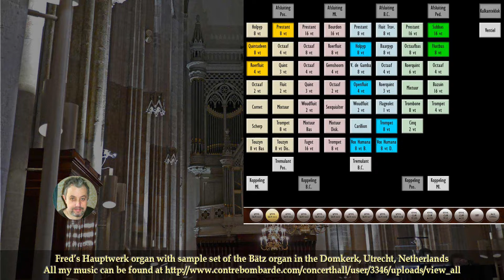Adagio en Fa mineur, VPX 333 (Klaas Adagio), Jean Paul Verpeaux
Here is another Adagio from Jean Paul Verpeaux. This Adagio is also called "Klaas Adagio", because it is based on a thema given by the organist Klaas Rozier, a friend of Jean Paul.

Played on my virtual Hauptwerk organ with sample-set of the Bätz organ in the Domkerk in  Utrecht

Gespeeld op mijn virtuele hauptwerk orgel met sample-set van het Bätz orgel in de Domkerk te Utrecht.
Since making youtubes is time consuming and the tools expensive please read and consider